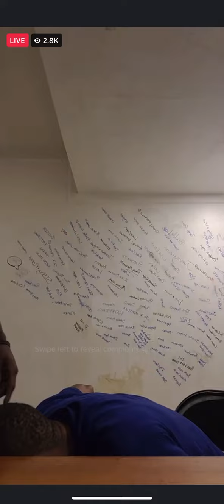Rdrttv Theory wisdom tooth 🦷 gets pulled (POP UP Show)